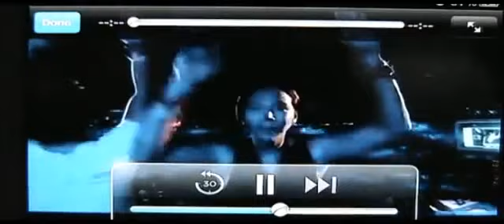Jang Keun Suk & Kurt / UMFKorea / 20120804